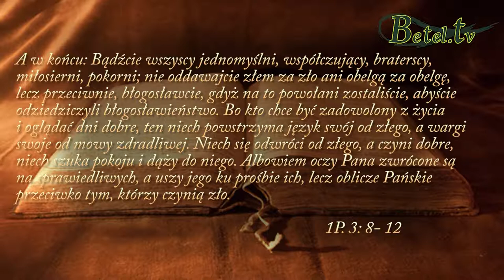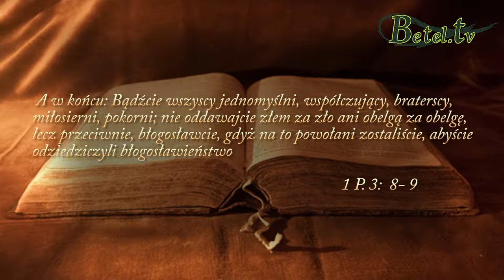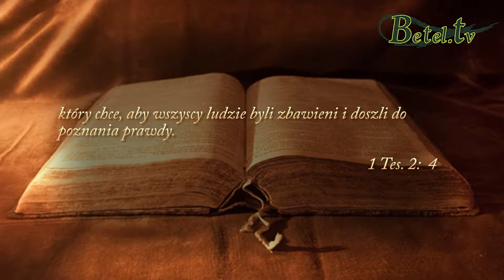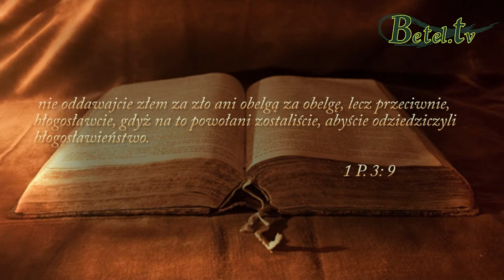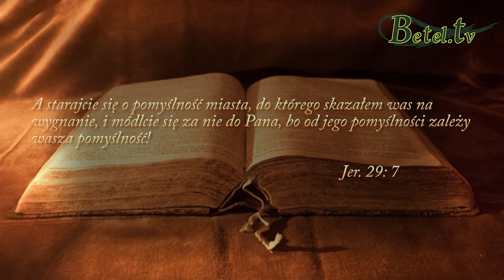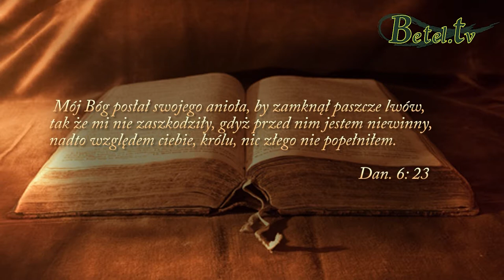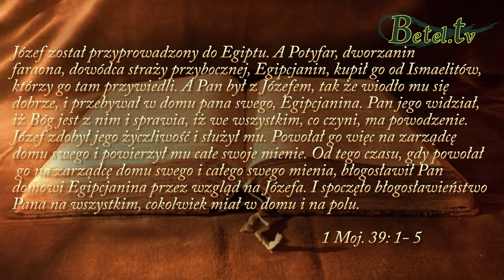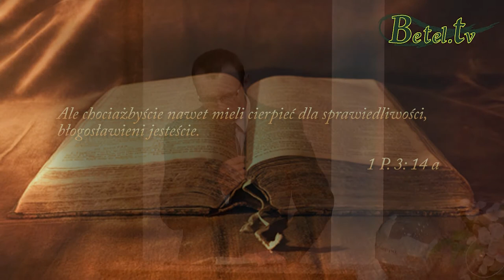28.04.2015- Błogosławieństwo- Mariusz Michalski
Boże Słowo zachęca, abyśmy błogosławili tych, którzy są wokół, abyśmy wypowiadali wobec nich dobre słowa.
Jeśli błogosławimy, do nas też wraca błogosławieństwo.
Jednak tym, co powinno nas motywować do błogosławieństwa nie jest korzyść, ale miłość i współczucie.